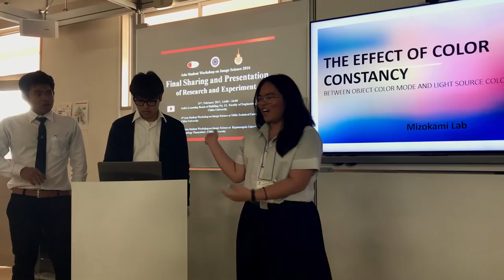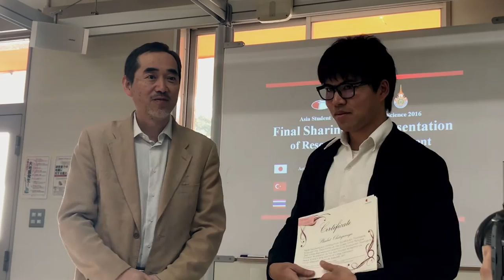Chiba University Program Presentation